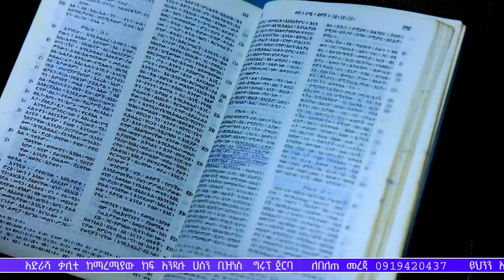የእግዚአብሔርን ፍቃድ እንዴት እንወቅ? ድንቅ ትምህርት በነብይ ኢዩኤል | True Light Tv